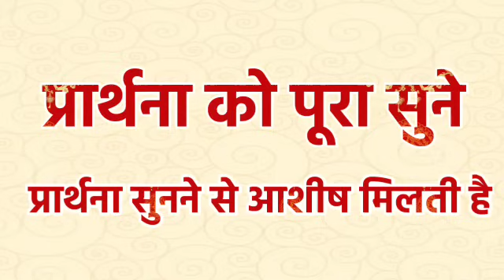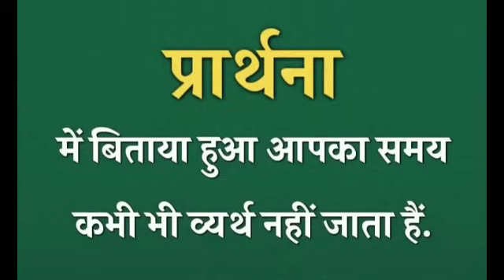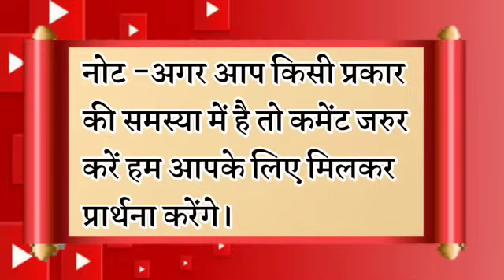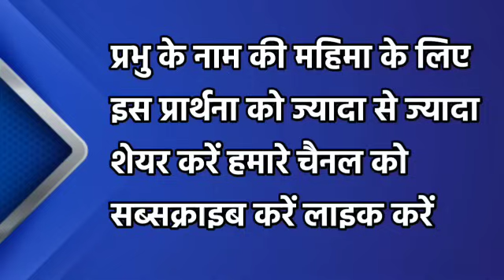इसे सुनते ही आपका जीवन बदल जाएगा | रात की प्रार्थना | Night Prayer | आज रात की प्रार्थना